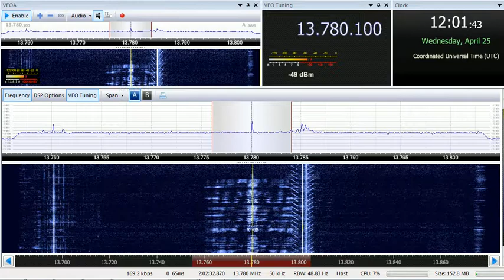25 04 2018 Radio Saudi International in Urdu to SoAs 1200 on wrong 13780 Riyadh, intead of 13775